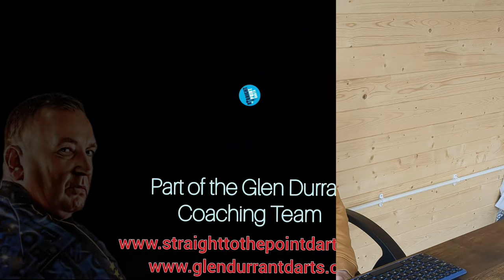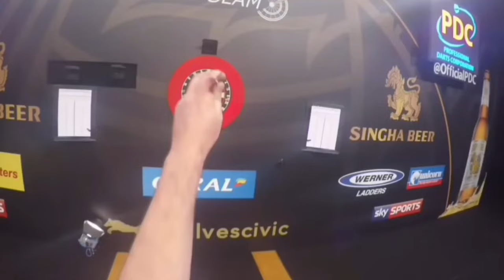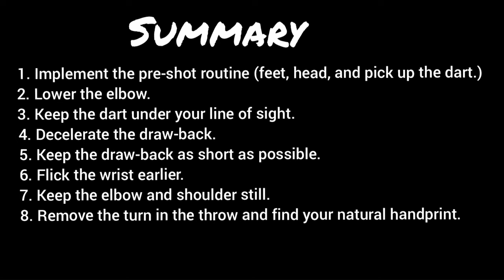INSIGHTS from My VIRTUAL DARTS LESSON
This is my first video as I begin to blog my journey into Darts. It's a bit scary putting out there content as you learn (rather than being the expert).

I am NOT A GOOD DARTS PLAYER, so I recently had an online lesson with the one and only @straightdarts, and let me tell you, it was a game-changer! 🔥

StraightToThePointDarts is on YouTube

I'm super excited to share this experience with you🚀 Daniel from Straight to the Point Darts (check out their awesome hooked me up with a full video analysis of my throw, and the results throughout 2023 have been superb (for me!).

In the second half of this video, you'll witness the nitty-gritty details of my throw analysis. I spill the beans on why I decided to take a virtual lesson, spill all the tea on my internet research quest for dart improvement tips, and of course, the grand finale—a full-on video review of the entire experience!

So, dart fans, if you've ever wondered what it's like to level up your dart game with a virtual lesson, or if you're just curious about the secrets I uncovered on the web, you definitely don't want to miss this. Smash that play button and let's dive into the world of darts together! 🌟

In 2023 I picked up some Darts and lost to my Dad with an average of 39. Now on a journey to
learn the greatest game on earth while publishing practise routines, analysis, reviews, matches and all round darting content that will help us all improve! This channel is my diary and I hope you enjoy it!